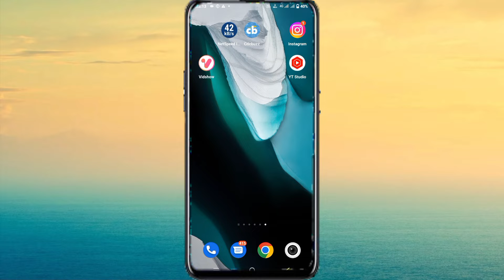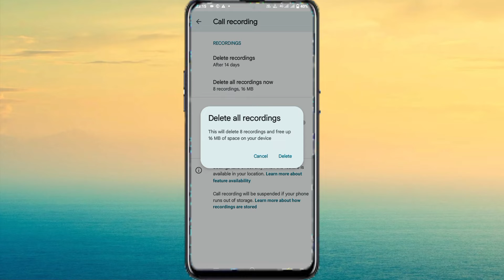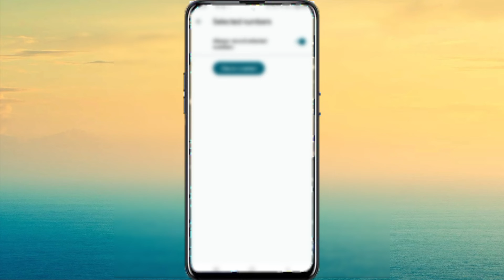How To Show Call Recording File In Vivo Y15C // Call Recording Kaise Aur Keha Se Sune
Kisi Bhi Number Ki Call Recording Keha Se Sune